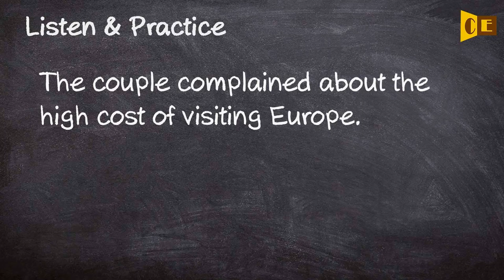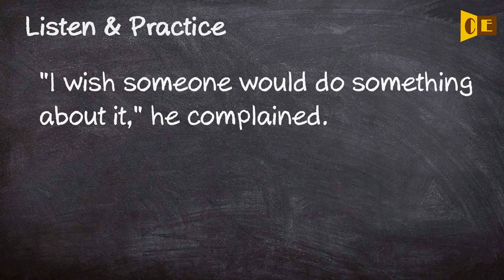Complaining Pronunciation, Paraphrase, Listen & Practice